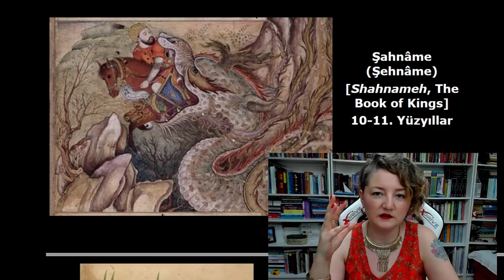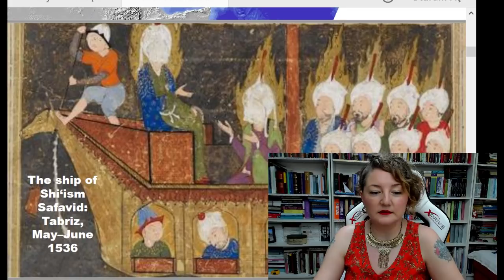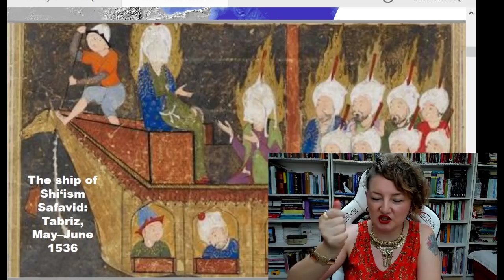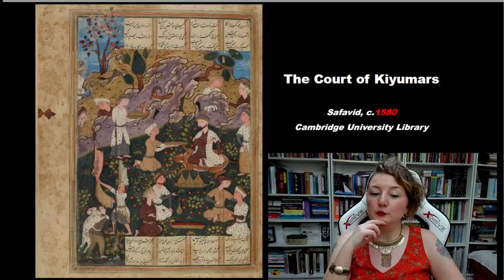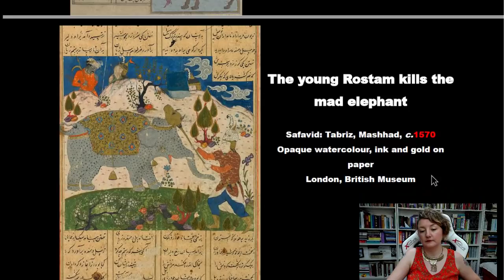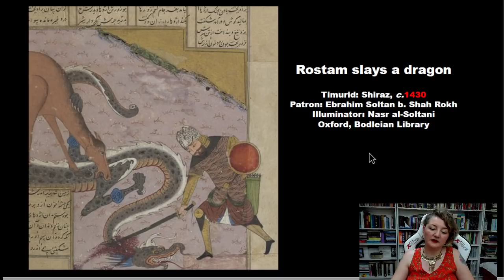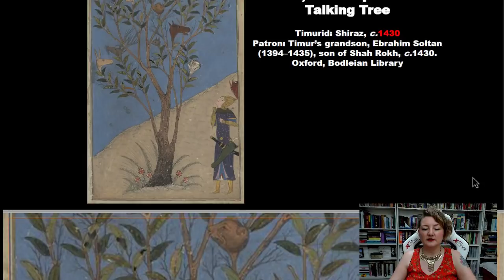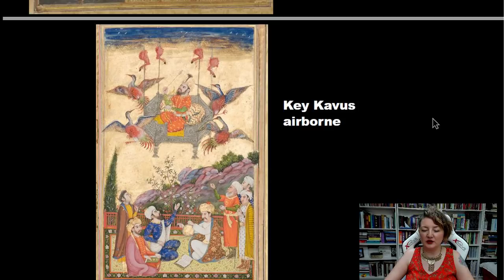Fars Edebiyatının Büyük Eseri: Şahnâme, İran Destanı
Şahname, İran edebiyatının en önemli eserlerinden biri ve Fars dilinde yazılmış en uzun destandır. Yaklaşık 60.000 beyitten oluşan bu devasa eser, İran'ın mitolojik ve tarihî geçmişini anlatır. Büyük şair Firdevsî, bu eseri 11. yüzyılın başlarında tamamlamıştır. Şahname, İran'ın yaratılışından başlayarak Sasani İmparatorluğu'nun çöküşüne kadar uzanan geniş bir zaman dilimini kapsar. Şahname, sadece İran edebiyatının değil, tüm dünya edebiyatının önemli bir başyapıtıdır. Şahname, İran'ın millî destanı olmasının yanı sıra, dünya edebiyatının da önemli bir hazinesidir. Eser, İran tarihini, kültürünü ve değerlerini destansı bir anlatımla sunarken, aynı zamanda evrensel insanlık durumlarını da yansıtır.
Şahname'nin en yeni basımı:
Konunun bazı kaynakları için sabit yoruma bakınız. İyi seyirler!